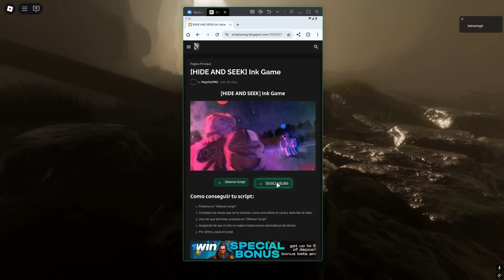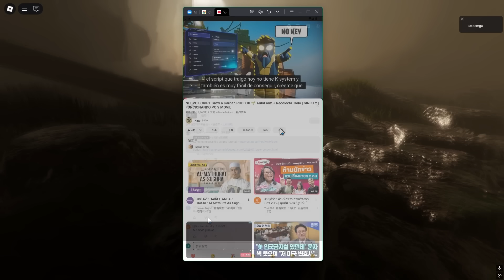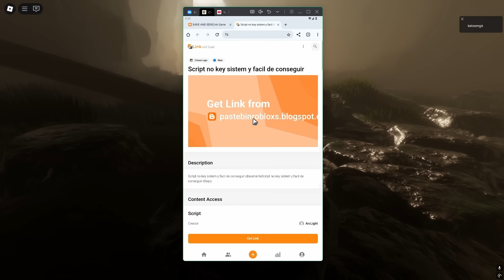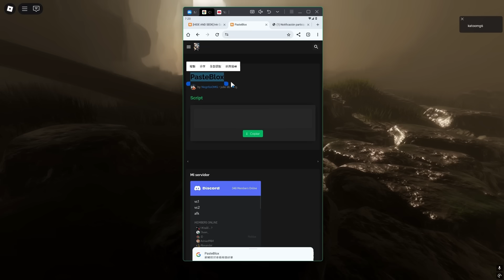NUEVO SCRIPT Roblox: Steal a Brainrot 🔥Roba Brainrots Secretos facilmente🔥 Funciona para PC y Móvil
Hoy te muestro un script brutal para STEAL A BRAINROT que te hará la vida más fácil 😎. Desde robar brainrots automáticamente hasta farmear automaticamente, Este script lo cambia TODO. ⚡

▬▬▬▬▬▬▬▬▬ [ ✔️ Script✔️ ] ▬▬▬▬▬▬▬▬▬

✅ Cómo usar el script paso a paso
✅ Ventajas que te da en el juego
✅ Gameplay con el script activo
✅ Enlace directo al script (en comentario/página segura)

🔥 ¡Aprovecha antes de que lo parcheen!

Este video fue creado únicamente con fines educativos e informativos.
No promovemos ni alentamos el uso de exploits, hacks o scripts que violen los términos de servicio de Roblox o cualquier otra plataforma.

Todo el contenido mostrado es una demostración técnica y debe ser utilizado bajo la responsabilidad del usuario.
No somos responsables por el mal uso de la información compartida.